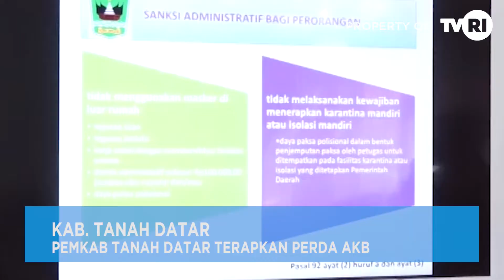KAB. TANAH DATAR - PEMKAB TANAH DATAR TERAPKAN PERDA AKB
Pemerintah Provinsi Sumatera Barat mulai Sosialisasikan Peraturan Daerah Nomor 6 Tahun 2020 tentang Adaptasi Kebiasaan Baru di Kabupaten Tanah Datar, Sosialisasi dilakukan terhadap Forkopimda dan masyarakat Dilingkungan Pasar Batusangkar.